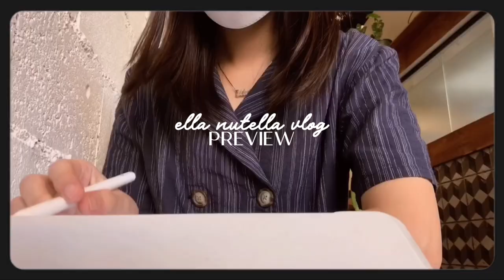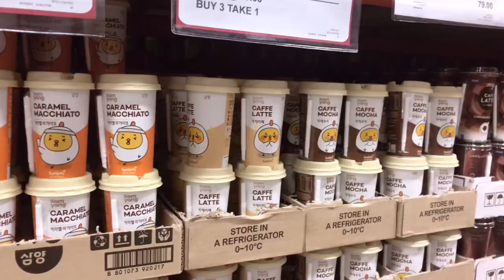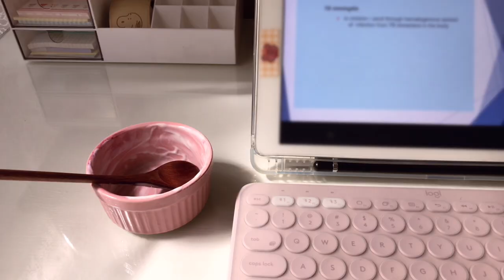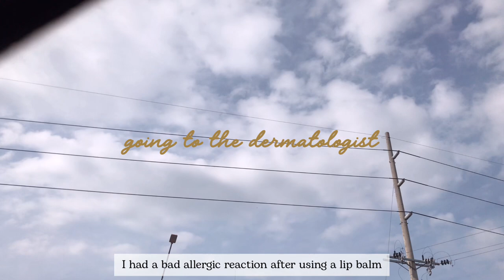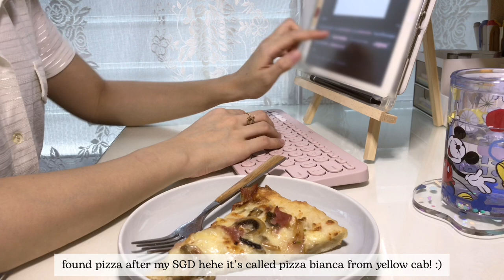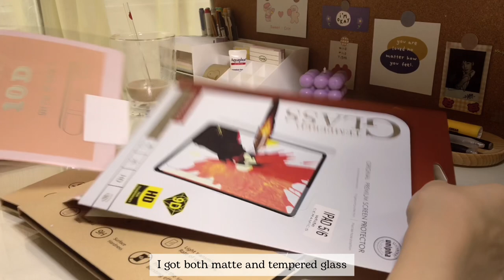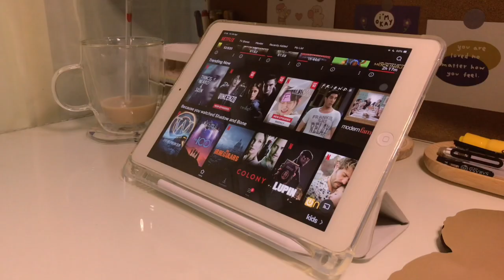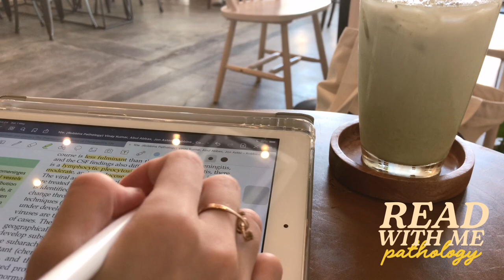weekly vlog ☕️ making spanish latte, apostrophe cafe, glasswares & more (shopee unboxing)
hello everyone! it’s been awhile and i missed you! 🥺
how are you? i’ve been caught up with so many projects and deadlines lately especially that our finals are fast approaching. i feel like i haven’t socialized or even gone out for groceries in ages 😅 i hope you’re well and healthy, my friend! wishing you good luck for finals/major exams ahead! fighting! 🤍🤍

love,
ella nutella

nutellawithella

🛒 products mentioned

📻 music
sobs - girl (middle class cigars)

☁️ faqs
where are you from: philippines 🇵🇭
currently studying: 2nd yr medicine (as of this upload)
premed course: bs biology

🎞 filming
camera: iphone 7+
editor: vllo

ipad: ipad air 1st gen, 128GB
apps for studying: goodnotes 5, pdf expert